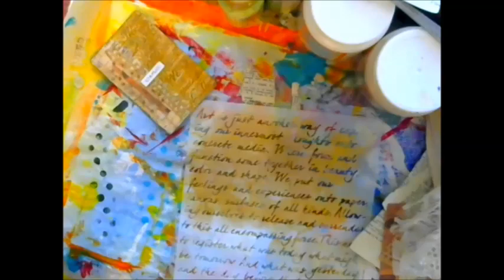How to make vintage Artist Trading Cards/ Mixed Media ATC's cards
In this video we will  create beautiful vintage Artist trading cards. I used old playing cards, modeling paste, stencils and paper scraps.

Reach me by mail Here :)
Shemi Dixon
1182 Laredo Street